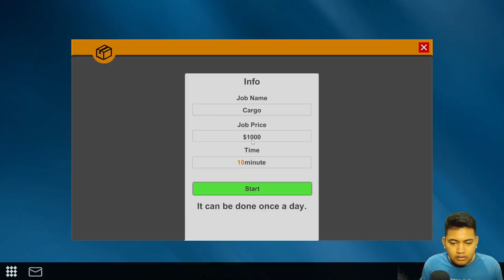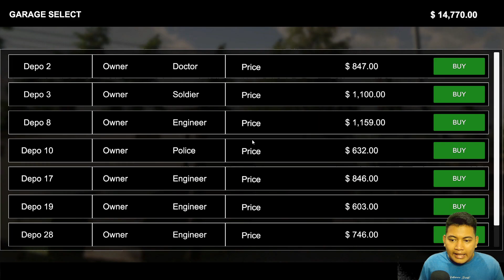MELAKUKAN 3 PEKERJAAN SEKALIGUS DALAM 1 HARI | dealer simulator GAMEPLAY #7